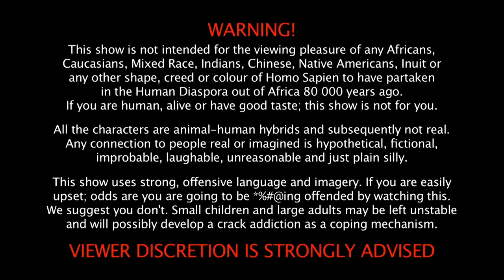WEBISODE 16: Can I talk to you in private?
NSFW! Can I talk to you in private?